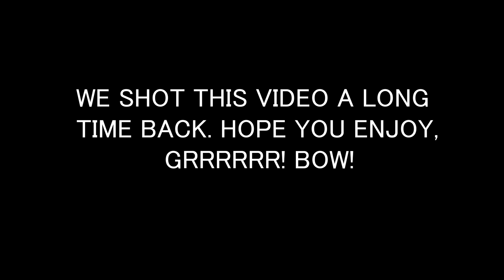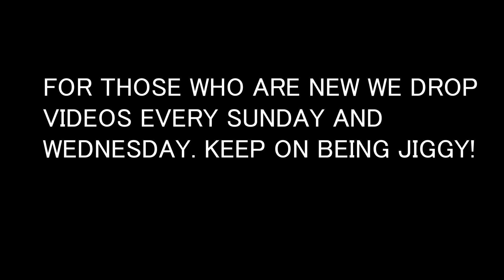I KNOW ITS BEEN A WHILE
Apart from that, we're OUT "PEACE"😎